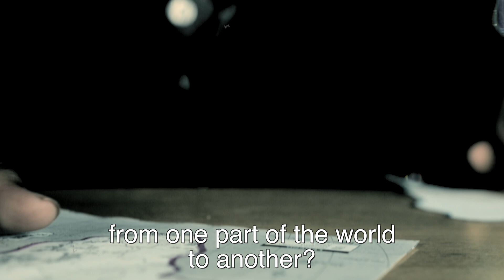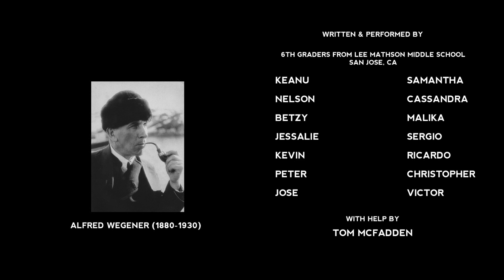Alfred Wegener vs. The Fixists (Continental Drift) - Science History Battle Rap